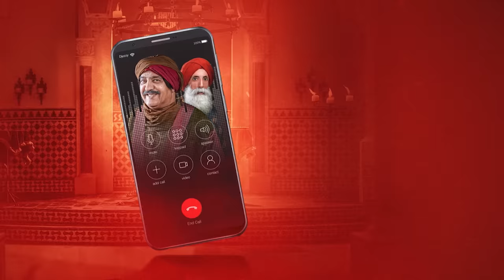عاشور العاشر الموسم 3 - Achour 10 Saison 3 | BEST OF